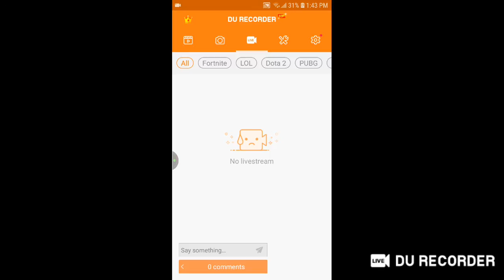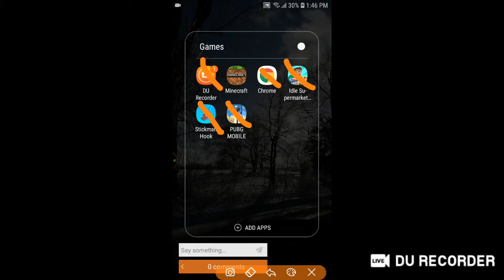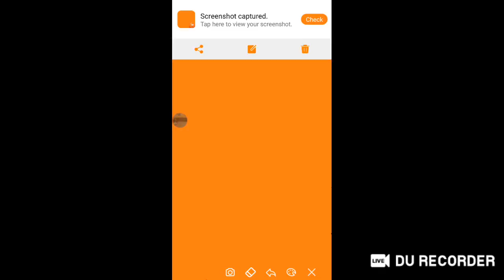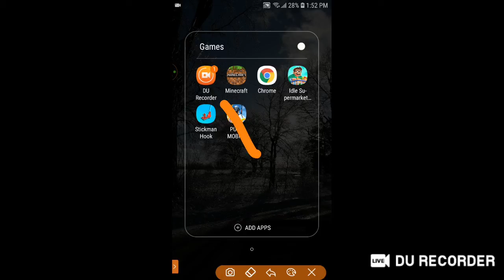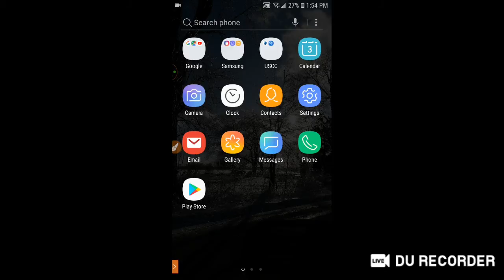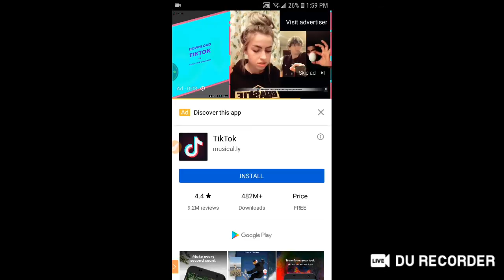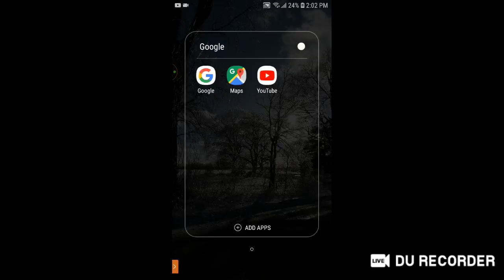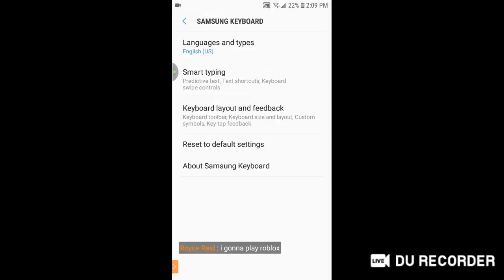Rio Grande SD70ACE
i got inspiration from rhe Van In Beliot